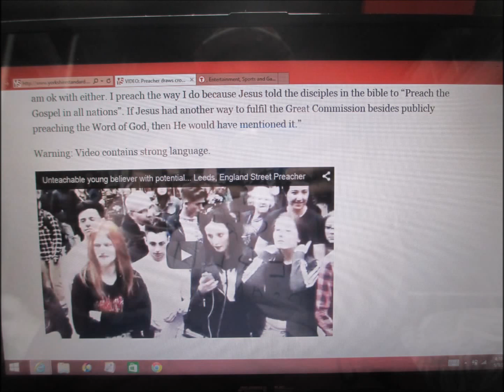Leeds, England News...Evangelist Angela Cummings